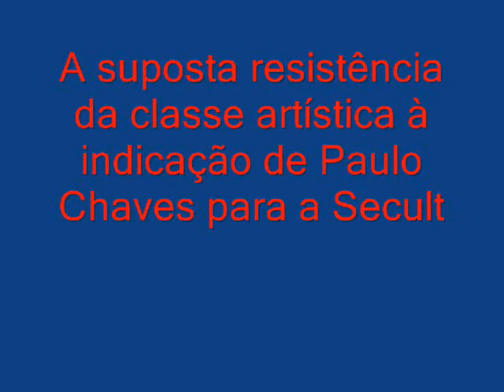Paulo Chaves - entrevista parte 2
Paulo Chaves, arquiteto, anunciado em 29.12.10 secretário de Cultura do governo Simão Jatene (PSDB), que assumirá em 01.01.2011